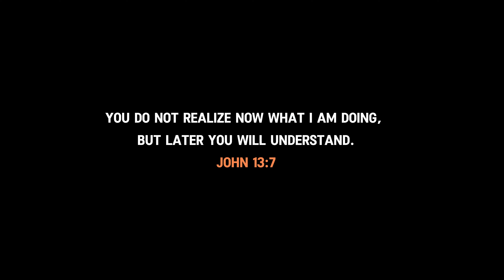𝐓𝐡𝐞 𝐀𝐫𝐭 𝐨𝐟 𝐒𝐮𝐫𝐫𝐞𝐧𝐝𝐞𝐫 | ដុំហ្វីល - 𝐅𝐢𝐥𝐦 𝐑𝐞𝐞𝐥 | 𝗥𝗬𝗟 𝗖𝗮𝗺𝗯𝗼𝗱𝗶𝗮 | 𝗥𝗬𝗟 𝗧𝗔𝗟𝗞𝗦 𝗦𝗘𝗔𝗦𝗢𝗡𝟵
🔔កម្មវិធី RYL រដូវកាលទី០៩ 𝗦𝘁𝗮𝗿𝘁 𝗔𝗴𝗮𝗶𝗻

✍️ប្រធានបទ ៖ The Art of Surrender

✏️វាគ្មិនកិត្ដិយស ៖  ដុំហ្វីល - Film Reel

© រក្សាសិទ្ធិដោយ ៖ RYL Cambodia

សហគ្រិនខ្មែរ Khmer Enterprise     PassApp Taxis